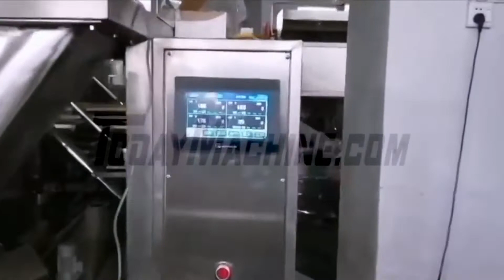2 heads linear weigher for weighing 5kg 10kg 15kg granule